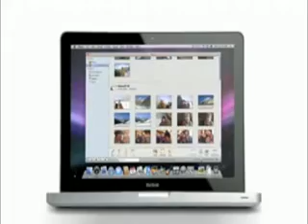ML 93083867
Video Migrado